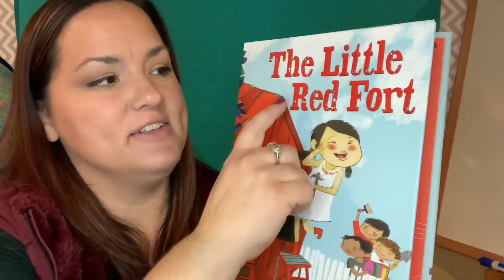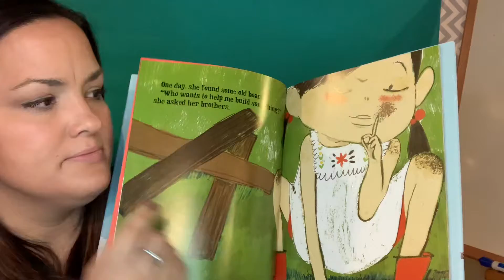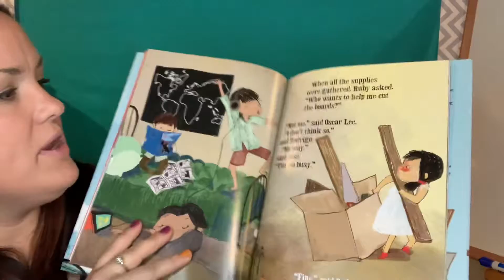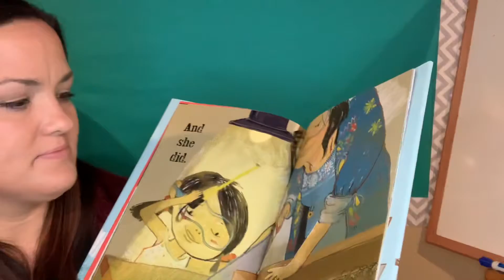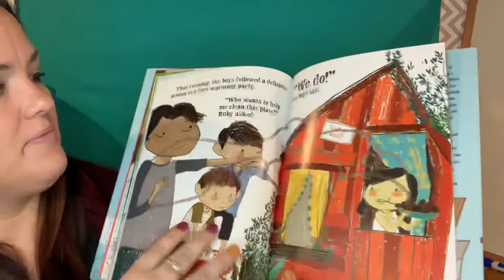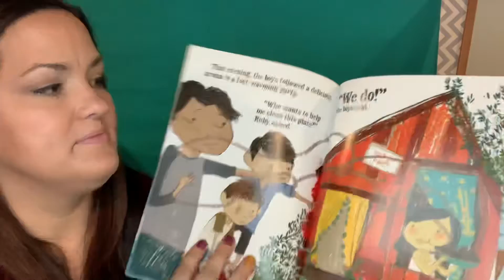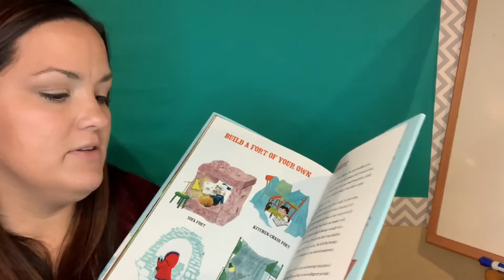The Little Red Fort Read Aloud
Mrs. Bautista reads The Little Red Fort